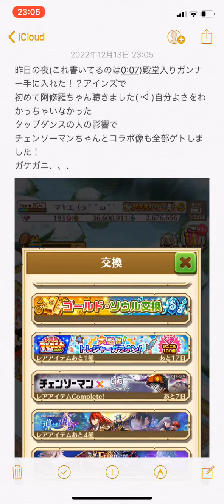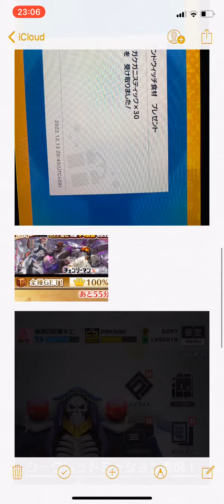今日のマキエ 2022/12/13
Ꮚ ≖͈́ ·̫̮ ≖͈̀ Ꮚひつじ◎(・（×）・)◎ノ
多分テイオーのフィギュア来たらほかのフィギュア余裕で開ける